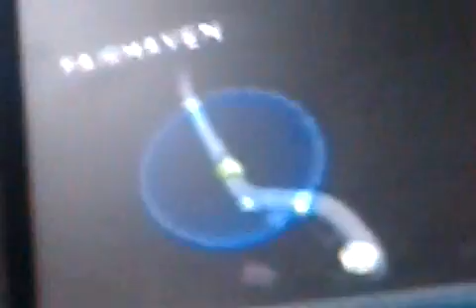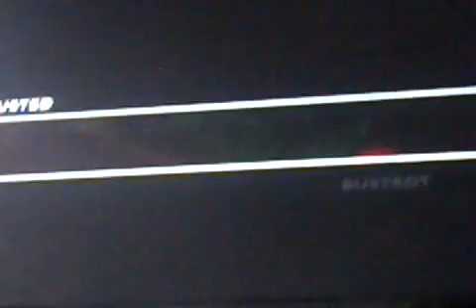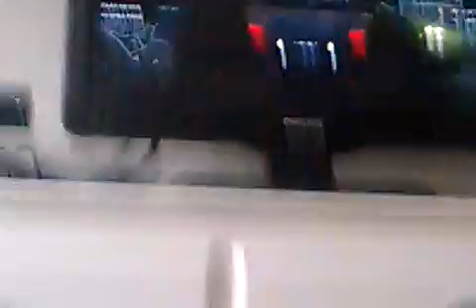Politi-Jagt Sæson 1 Ep 1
Bliver vi mon fanget?